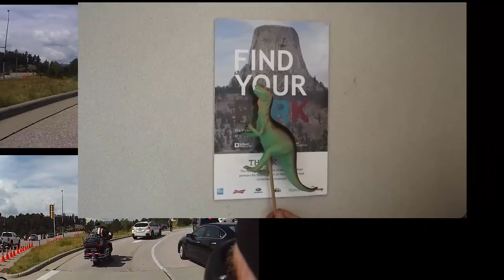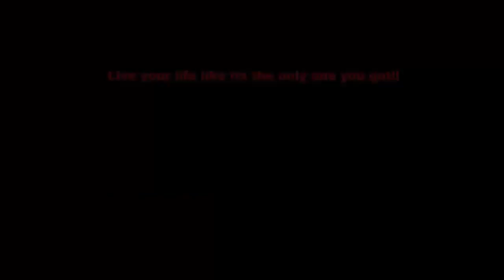Sturgis 2017 trip to Mount Rushmore(please share to your Facebook)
This is showing a little bit of the road to mount Rushmore, with dual cameras one on my bike and one on the bike following me just in case you miss something I want to see it again to camera angles for the price of one... and parking area along with statues,  for some people we met there. Good old boys from Carolina was walking through my video see if you see them